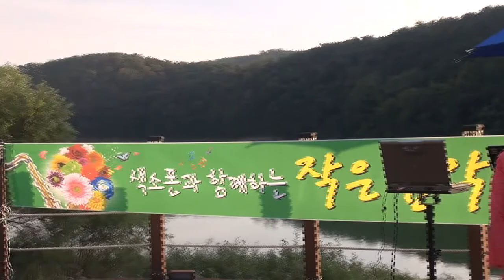가수 박영화 그리움 (광교 마루길 버스킹 2017. 9. 23 )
매여울 종합예술 봉사단

공연 및 음향문의